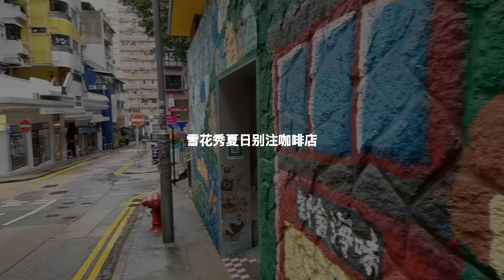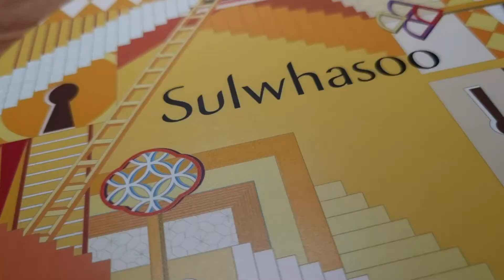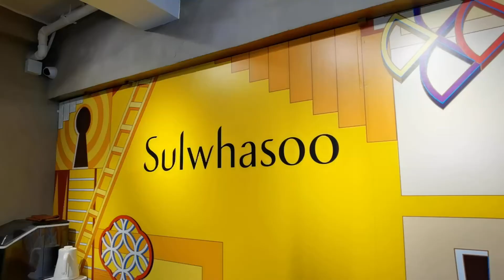雪花秀 First Care 夏日別注咖啡店 Amber House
韓國尊貴護膚品牌雪花秀一直潛心精研人參美顏功效，55年來傳承韓方智慧，以全球最頂尖科技萃取，製成各種高效能護膚品，令女性煥發出獨一無二的動人光采。今夏，雪花秀特別推出潤燥再生精華夏日別注版First Care Activating Serum Summer Edition (別名Orange Latte)，為這支於韓國創下每10秒售出一瓶，超過9成^用家回購並連續8年榮獲韓國No.1*殿堂級精華換上新裝。樽身及盒身均用上代表雪花秀的琥珀色(Amber)，顏色靈感源自韓國傳統草本萃取精華的橘色及最能代表品牌本質的人參；盒身設計藉由轉動每一扇門的鑰匙，象徵著潤燥再生精華為女性開啟年輕肌活之旅，不斷向上延伸的樓梯則代表用過年輕肌活第一瓶後，肌膚狀態不斷提升，令女性時刻展現自信閃耀光彩。
薈萃23年科研成果的潤燥再生精華，以韓方草藥為基礎，呈獻作為護膚程序「第一步」的肌底精華。其質感透薄水潤，於潔面後黃金養肌60秒使用瞬即被吸收;加上溫和不刺激香氣，幫助放鬆心靈與肌膚，感覺治癒舒適。 雪花秀運用尖端生物科技「Youth Master Technology」，研發出第五代滋盈肌活因子JAUM Activator™，激活肌膚再生因子，由內以外提升肌膚再生能力及防禦力，達致水油平衝，鞏固肌底健康，使肌膚處於更佳狀態，更有效吸收後續護膚品。
只需使用1瓶，即能煥活年輕肌活指數達146%**，同時滿足「彈、亮、嫩、滑、透、潤」6大指標，令肌膚更通透水嫩，由內而外煥發健康光芒。

除了帶來充滿活力的潤燥再生精華夏日別注版，雪花秀更聯同本地生活創作品牌BIKUTA MALAMIA及stain+，開設雪花秀 First Care 夏日別注咖啡店 Amber House。以用色大膽，酷愛超現實風格創作見稱的BIKUTA MALAMIA，參考了限量版包裝盒上的圖案，為Amber House注入玩味新鮮感，創作充滿特色的巨型外牆壁畫，讓你走進炫目耀眼的雪花秀世界。而一直以自家手工烘焙咖啡的stain+則為Amber House特別沖調香濃綿滑的Orange Latte，讓大眾在悠閒寫意的下午，到訪打卡熱點，細意品嚐精品咖啡，猶如置身韓國一樣。
由即日期起至9月12日，相約閨蜜或另一半於Amber House外牆壁畫拍下「打卡相」，上載至個人Instagram平台，並加上#SulwhasooHK FirstCareActivatingSerum swsorangelatte，即可於9 月30日或之前往雪花秀專門店/專櫃換領潤燥再生精華面膜一片＊，一同體驗雪花秀高效重點護養。
＊換領時需向美容顧問出示已上載之 IG照片及IG帳號設定為公開，每日限量100份，每人限享禮遇乙次，數量有限，送完即止。

地址：上環太平山街2-4號太昌樓地下A號舖 (上環地鐵站A2出口)
營業時間：星期二至日11:00 － 19:00 (逢星期一休息）

潤燥再生精華夏日別注版 First Care Activating Serum Summer Edition HK$1,020/120ml